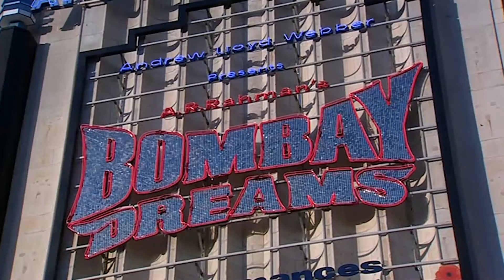Opening Night | Bombay Dreams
Clip 10 of 10 from 'Salaam Bombay Dreams'.

Bombay Dreams is a Bollywood-themed musical, with music by A. R. Rahman, lyrics by Don Black and the book by Meera Syal and Thomas Meehan, and produced by Andrew Lloyd Webber. The London production opened in 2002 and ran for two years. The musical also was produced on Broadway in 2004.

The story centers around Akaash, a young man from the slums of Bombay who dreams of becoming the next big star in Bollywood. Fate steps in when a rich pro-bonolawyer and his fiancée, an aspiring documentary filmmaker, arrive to prevent the demolition of Akaash's slum. Akaash quickly falls in love with the lawyer's fiancée, Priya, who happens to be the daughter of a famous Bollywood director, and the ticket to the top that Akaash needs. Complications arise as Akaash faces the reality of show business, fame, his love for Priya, and his obligations to his family, friends, and his Paradise slum.